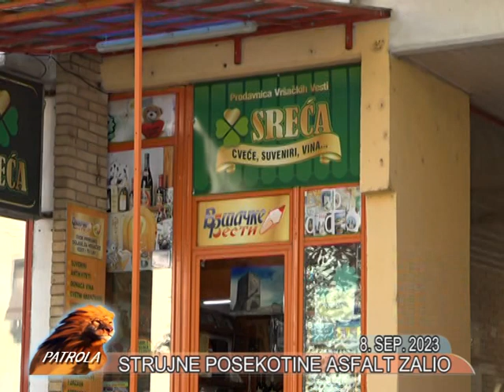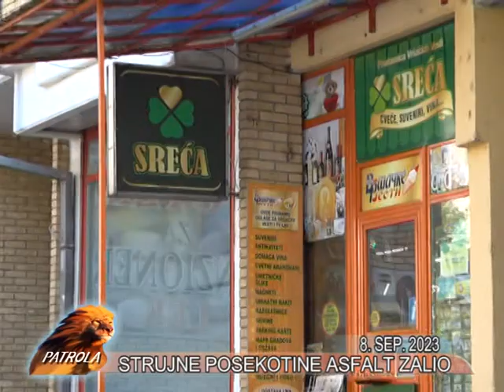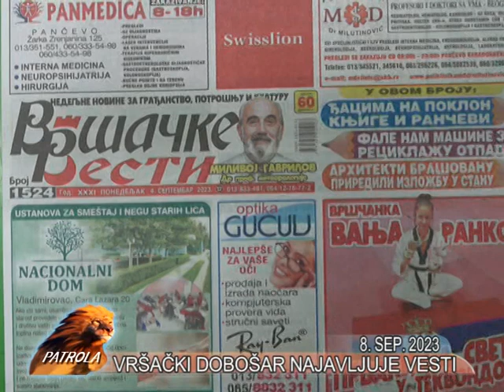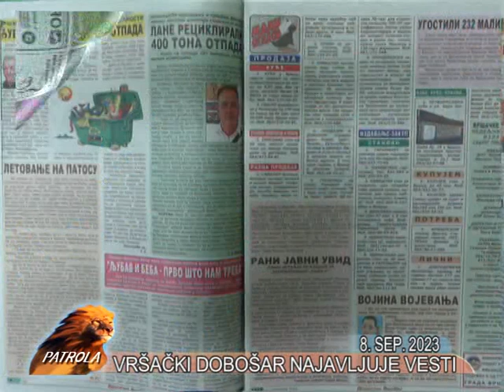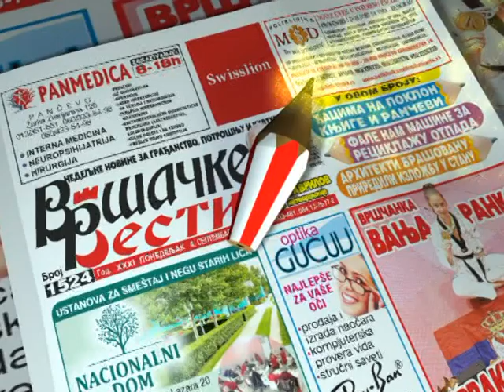VRSAC PATROLA TV LAV 8. SEPTEMBAR 2023